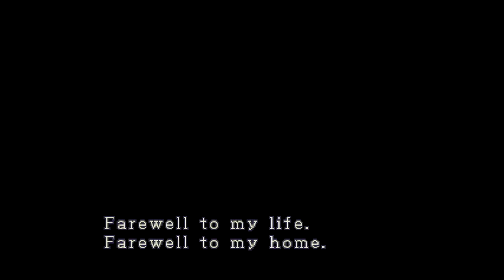Resident Evil 3 NEMESIS [PSX]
Gameplay recorder from Playstation TV hardware using Sharpscale plugin.